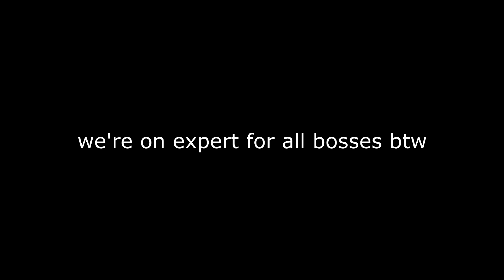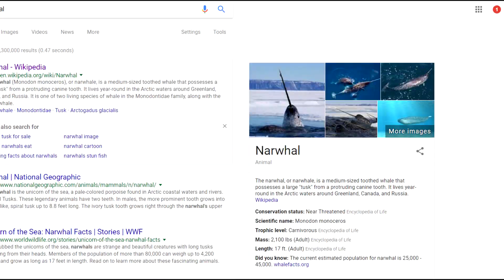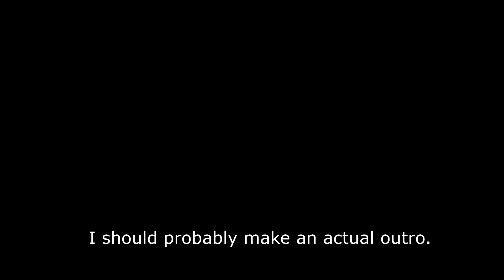Cuphead - Worst Shot Challenge (part 2 of 2)